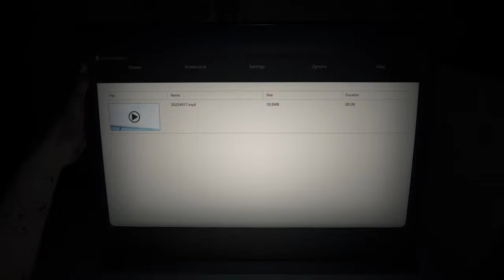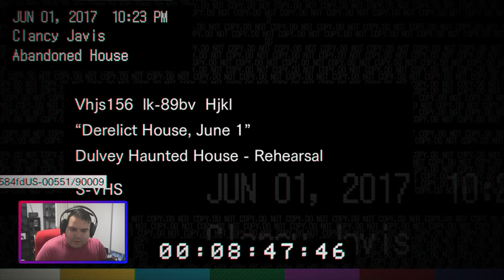Jay With a Bit of Gaming: Resident Evil 7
Watch an old man play games after not playing much for years.